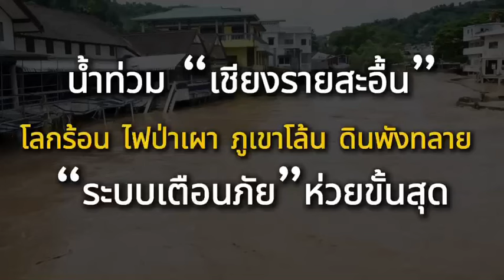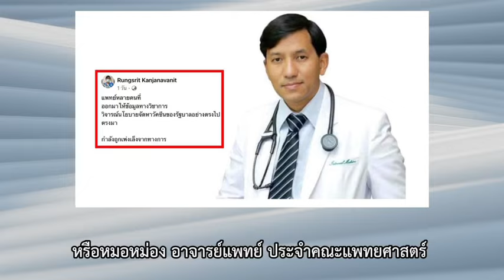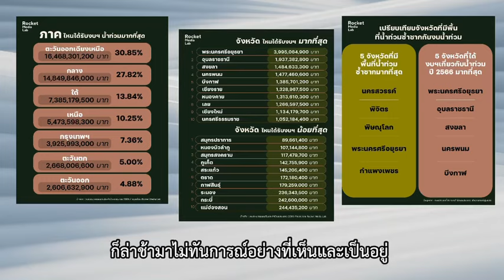น้ำท่วม "เชียงรายสะอื้น" ระบบเตือนภัยห่วยขั้นสุด : ผู้จัดการสุดสัปดาห์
น้ำท่วม "เชียงรายสะอื้น" โลกร้อน ไฟป่าเผา ภูเขาโล้น ดินพังทลาย ระบบเตือนภัยห่วยขั้นสุด